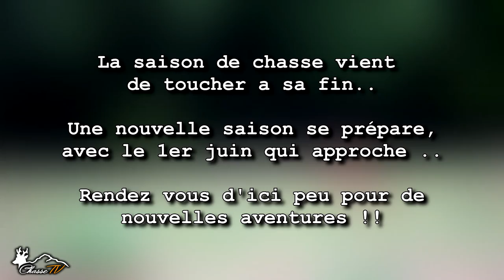►► Chasse aux sangliers Best-Of 2017 - Cerfs, Chevreuils, Sangliers - ChasseTV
Lisez bien ci-dessous, merci !!

Voici une vidéo qui presente mes meilleurs moments vécue durant la saison , avec un jolie doublé cerf/daguet, quelques sangliers des Pyrénées, en passant par le pigeon ramier et de belles nuits de huttes !
Hésite pas a mettre un pouce bleu sous la video , et a donnez ton avis en commentaire !

On se retrouve trés vite cet été avec de nouvelles videos de chasse !